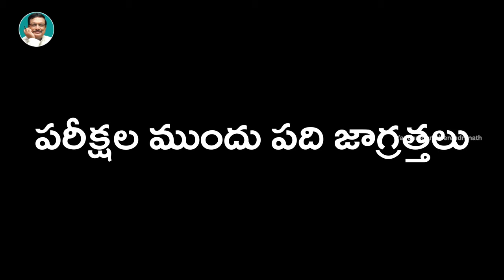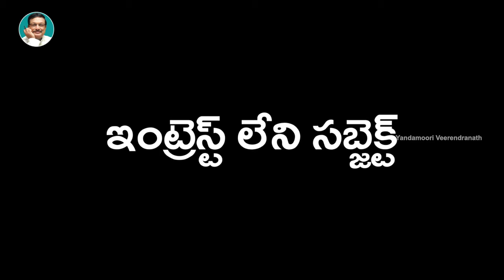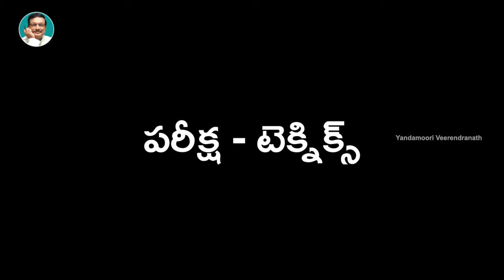10 Tips For Students Preparing For Exams | Personality Development | Yandamoori Veerendranath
10 Tips For Students Preparing For Exams. Yandamoori Veerendranath gives some tips for students to prepare well for exams and manage time while studying. He also suggests students to manage stress at the time of exams with tips given in his second episode of Yandamoori Antharmukham Series.